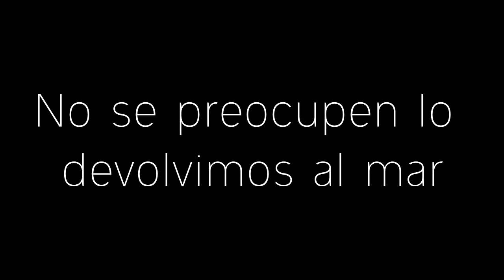Conoce Veracruz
***ABRE LA CAJITA HAY UNA SORPRESA***ESPECIAL PARA TI***

*..Me quieres enviar una cartita?..*
Keyla López Campos
Lista de Correos Administración postal
Lerdo de Tejada Veracruz, México
CP. 95280

**. MI EDITOR, COMO EDITO?. **

**. TIPS PARA YOUTUBERS. **

**. MI CELULAR. **

Hasta luego!.*